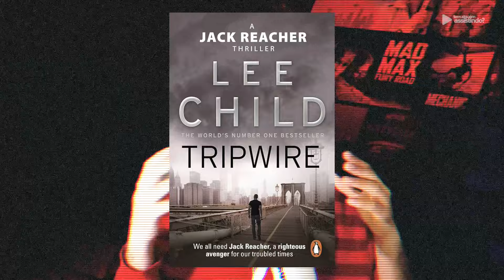4 SÉRIES ÓTIMAS QUE VALEM A SUA ASSINATURA NA NETFLIX E AMAZON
Separei 3 séries na Netflix e uma no Amazon Prime Video que valem a sua assinatura.